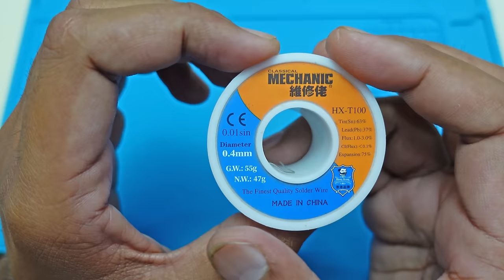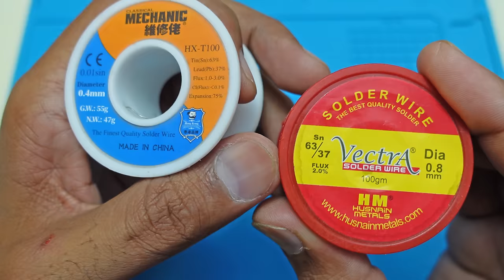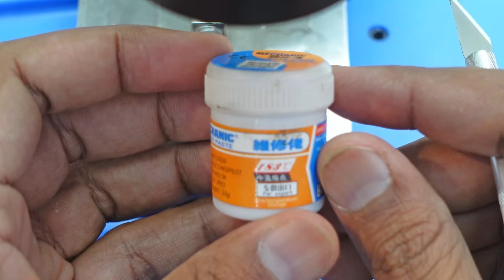How to replace any Mobile Phone USB Type C Charging connector Jack Port Pin Base Tutorial 21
Dear Friends in this video we will  know the complete process of changing mobile phone Type C charging Jack. Type C USB is newly invented  charging and data transfer port that is become popular now days Type C USB have many advantages over other types of USBs. The two main advantages it has no left right we call inset USB jack in both directions. And the other advantages is it have many feature other than data transfer and for example HDMI and other functions. Sometimes due to many reason including most common is the human mistake we will destroy the our Type C USB Port. Then we need to change this jack. In this video I will tell you the complete process of changing Type C UCB port. In the beginning of the video I will show you the all the tools  that is necessary to do this task successfully for example soldering iron, deslodering wire, solder wire, SMD Rework Station, Universal  PCB holder etc. The complete process is in the video please watch the video to view the full process of changing Type C USB port.
Dear Friends Majid Goraya is a Channel of Mobile Phone Repairing and Technology.  My name is Majid Goraya and I am doing mobile phone repairing work from last 15 years. Now I have come with mobile phone repairing course for the people how want to learn mobile phone repairing at Home. Mobile phone repairing is very good business to do. It have many advantages over other types of jobs. Its first advantage is that it is an indoor job and the second most important thing is Mobile Phone is a device that almost everybody uses on the planet. Right now you have just watched one video from the full mobile phone repairing course. If you want to watch all videos form the course please subscriber to Majid Goraya YouTube Channel. I have designed this course for the entry level to advanced level. Anybody how do not have much knowledge about mobile phone repairing  will learn mobile phone repairing with the help of these videos. I believe after watching and understanding these videos He or She will became an expert in repairing.